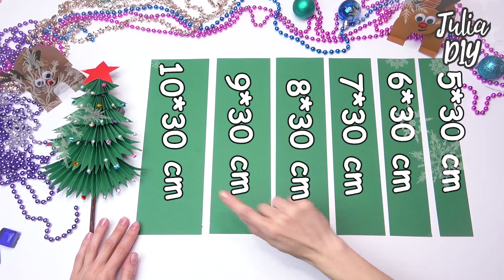Easy DIY Christmas Tree Ideas How to make christmas tree Christmas tree paper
Easy DIY Christmas Tree Ideas  How to make christmas tree  Christmas tree paper / Julia DIY

Paper Christmas Tree | How to Make a 3D Paper Xmas Tree DIY Tutorial | Christmas Decor
3D Paper Christmas Tree | How to Make a 3D Paper Xmas Tree DIY Tutorial
How to make paper christmas tree
How to make christmas tree with paper
how to make tree with paper

5 minute crafts for christmas decor paper
5 minute crafts for christmas gifts
5 minute crafts christmas gift ideas

DIY easy room decor ideas / organization ideas for your room

How to make easy envelope / DIY beauty and easy

Do it yourself endless card. How to make magic card

Do it yourself christmas crafts / gift box ideas / gift card
Julia DIY beauty and easy